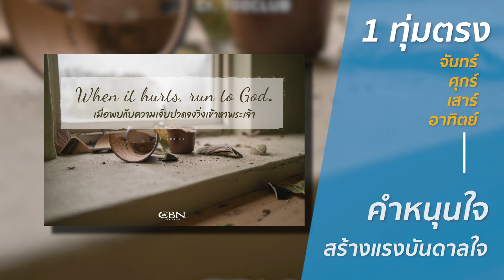CBN Thailand | รายการประจำสัปดาห์ 18-24 พฤษภาคม 2020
📌📌 รายการประจำสัปดาห์ 18-24 พฤษภาคม 2020 📌📌

มองสถานการณ์ในมุมใหม่

หลายครั้งที่ชีวิต ตีกรอบเราให้มองเห็นมุมมองเดิม
ตอบสนองด้วยวิธีเดิมๆ พอจะมองมุมใหม่ก็ไม่ง่าย

ทำอย่างไรให้สามารถมองเห็นมุมใหม่ได้
ในขณะที่เรายังตั้งอยู่ในจุดเดิม

ติดตามเรื่องราวดีๆ ได้ทุกวัน ที่นี่

สนับสนุนตอนนี้ คลิกที่นี่

ร่วมเป็นส่วนหนึ่งในโครงการ Superbook 700
สื่อดีเพื่อเด็ก โครงการดีเพื่อชุมชน ข่าวดีเพื่อคนไทย
ต้องการคำอธิษฐานส่วนตัว
LINE: @prayerfriends(อย่าลืมใส่@นะ)

สนใจ ร่วมสนับสนุนรายการ
ชื่อบัญชี มูลนิธิพันธกิจพระพร (ไทย)